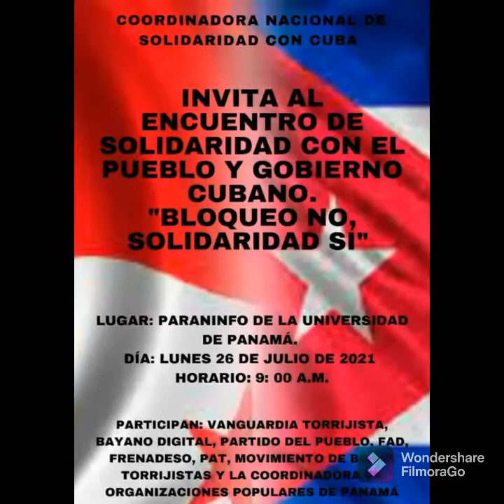Puentes de Amor entre Panamá y Cuba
Y así aconteció en este 25 de julio la CaravanaVsElBloqueo desde Panamá.

ProduccioneSofi les envía un fortísimo saludo cargado de amor a todos esos amigos de los Movimientos Sociales que nos apoyan.
VIVA LA SOLIDARIDAD
VIVA LOS
PonleCorazon a esto y comparte porque este es MiMoncadaHoy DeZurdaTeam.